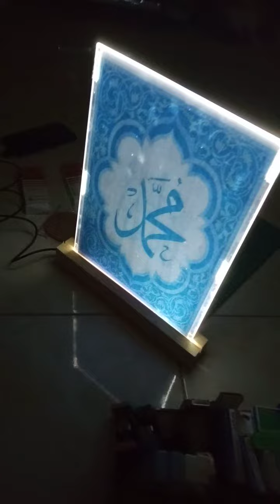Lampu Hias Lafaz ALLAH & Muhammad Papan Akrilick Sistem USB 5 Volt